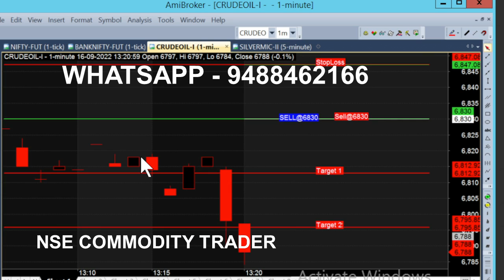bank nifty & crude oil sep 27 - sep 6 chart calls view